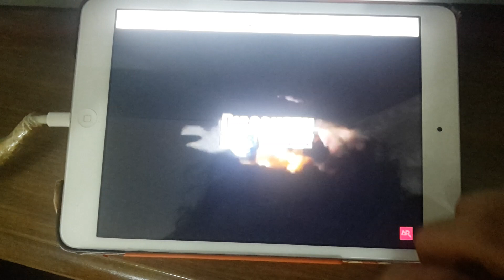Atakan Tablet'den gideceğim